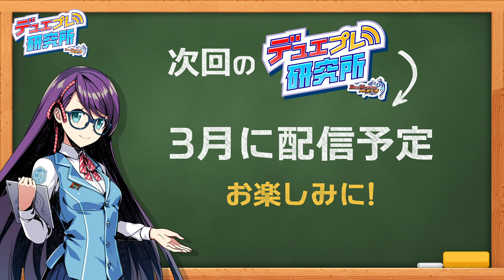【デュエプレ研究所#5】ゲキメツの強さを徹底研究！神の強さは異次元すぎる！？【公式ミニ番組】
今回の研究内容はゴッド！
いよいよ2月18日リリースの『極神創世譚』から《竜極神ゲキメツ》を徹底研究！
ゴッド・リンクの恐ろしさをご紹介です・・・！
☆「デュエプレ研究所」とは？
　「公式生配信だけでは情報を届けきれなくて不安だ・・！」
　「そうだ！もっと情報をお届けする場を増やそう！！」
　そんな想いから始まった、ミニ情報番組です！
　カスミ役の声優 愛原ありさと、タカラトミーのクボ研究員が、
　毎回様々なテーマに沿って研究していく10分ほどの内容になっております。
　時には初公開の最新情報があったり、時にはゲストを呼んだり・・・
　皆さまに楽しんでいただける番組になるよう、出演者一同頑張ります！
☆出演者☆
【MC】
　愛原ありさ(カスミ役)
【研究員】
　クボ研究員(タカラトミー)
★『極神創世譚』最新カード情報を続々紹介中！
【ゲームのダウンロード】
App Store

★関連動画★
◆デュエプレ研究所
◆公式生配信
　過去のデュエプレ公式配信の視聴はコチラから
◆カードパックPV
　DUEL MASTERS PLAY'S（デュエル・マスターズ プレイス）/ 世界観ムービー【Official PV】
※配信URLは予告なく変更になる場合がございます。